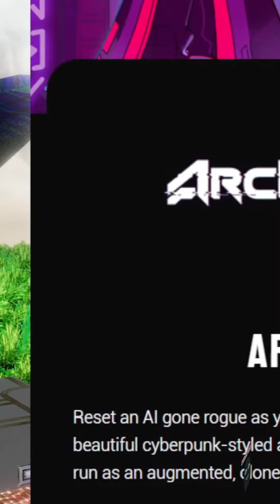Arcrunner Gameplay Showcase! Net Report Ep9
The Net Report with Codeadvanced is the coolest internet show. The host Codeadvanced goes through various segments each with their own unique theme.